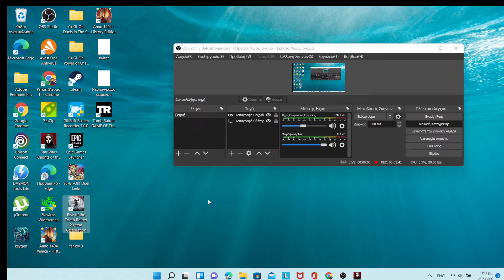Rise of the Tomb Raider 20 Year Celebration walktrough pt 9 Hip Flask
Lets play Rise of the Tomb Raider 20 Year Celebration walktrough pt 9 Hip Flask

Rise of the Tomb Raider: 20 Year Celebration is the celebratory version of Rise of the Tomb Raider, celebrating 20 years since the release of the first Tomb Raider back in 1996.

It was released on 11 October 2016 and is the first version of Rise available for the PlayStation 4 after the one year exclusivity deal with Microsoft had run out. It was also released for Xbox One and Windows PC on the same date. On the PlayStation 4 Pro and the Xbox One X it includes improved 4k graphics and HDR mode. A MacOS X and Linux version will be released in spring of 2018.

Contents
1 Content
2 New Outfits
2.1 Available throughout the game
2.2 Available in Expedition Modes only
3 References
Content
The packages consists not only of the main game and all of the previously released Downloadable Content (including Baba Yaga: The Temple of the Witch and Cold Darkness Awakened), but also contains many new features:

Extreme Survivor
A new difficulty setting without checkpoints, making the game even more challenging to finish
Blood Ties & Blood Ties: Lara's Nightmare
Two new DLCs set in the Croft Manor
Co-op support for Endurance Mode
Play endurance with a friend
Croft Manor support for PlayStation VR
Unlock the mysteries of Croft Manor in first person
Classic Lara Card Pack
Several classic Lara models will be available
Re-envisioned Cold-weather Outfit and weapon
Inspired by Tomb Raider III
New Outfits
Besides the Outfits that were available to Lara in the initial release of Rise of the Tomb Raider, the following new outfits are available in some game modes:

Available throughout the game
The following outfit is available throughout the whole game:

Reimagined Antarctica Outfit
Inspired by the classic Antarctica Outfit from Tomb Raider III
Available in Expedition Modes only
The following outfits are only available in Expeditions and in free roam after finishing the campaign:

Classic Angel of Darkness
Classic Croft Manor Skin
Classic Chronicles Catsuit Skin
Classic Tomb Raider II Skin
Classic Tomb Raider II Bomber Jacket